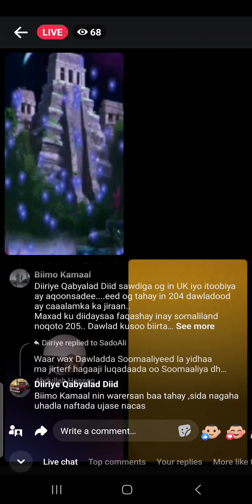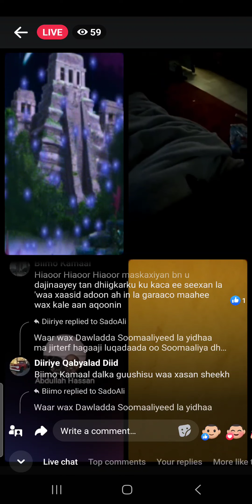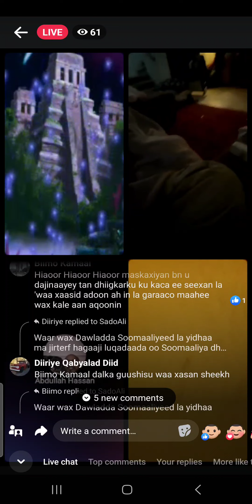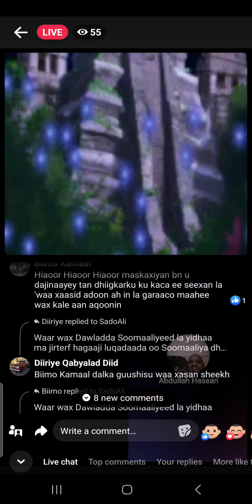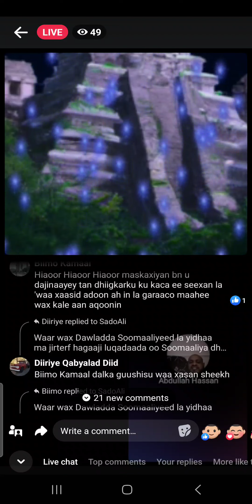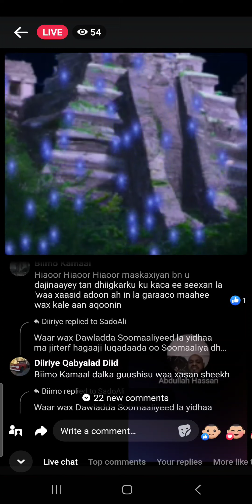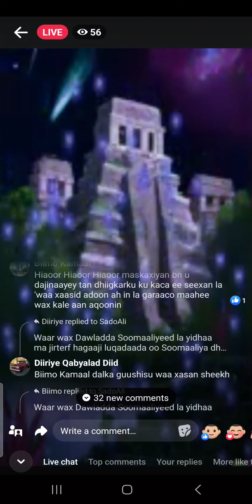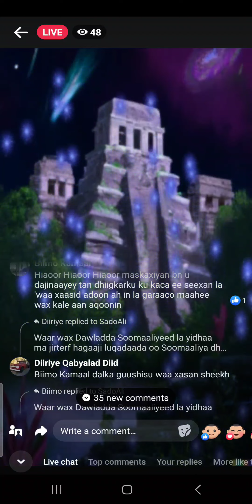Wararkii ugu Denbeeyay Somaliland & African Union Parliamentka JSL Xeerka Dorashada JSL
Hal Dheeri/20%# Siyasada Somaliland #